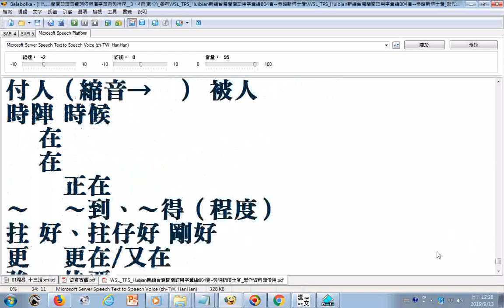瀏覽 1 吳昭新醫學博士網路一般著作目錄含網址 2 台語常用基本辭彙200詞 3 作者簡介與著作目錄含日文文章 WSL TPS Huibian新編台灣閩南語用字彙編804頁 吳昭新博士著 spl